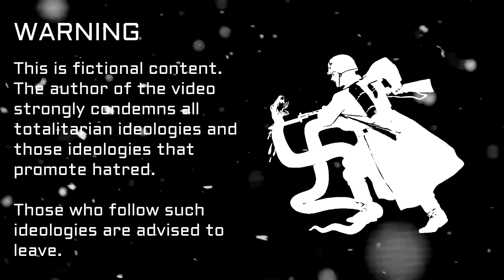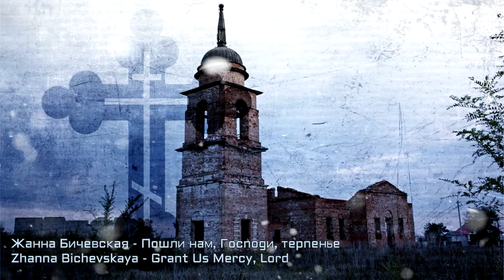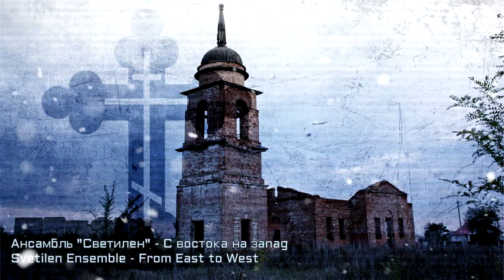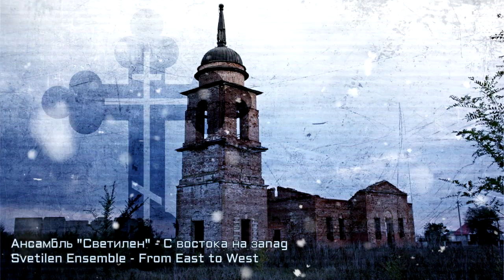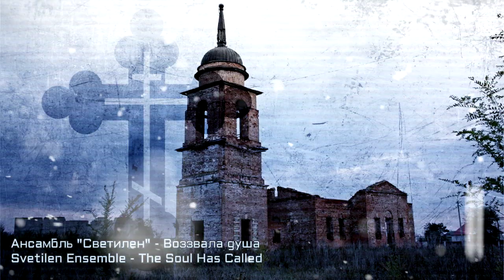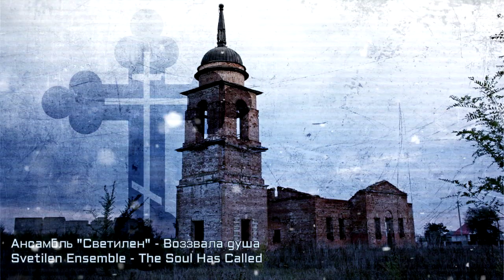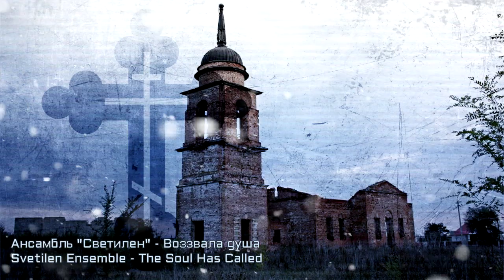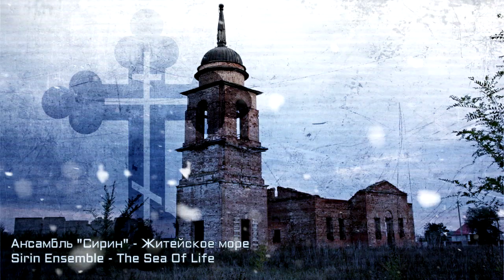[TNO] Echoes of the Empire (Post-Taboritsky Music Hour, Vol. 6)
Even as the Regency has twisted the memory of the old Tsardom, those still true to its spirit remain.

TIMECODES:

IZVEKOV:
00:06 Жанна Бичевская - Пошли нам, Господь, терпенье / Zhanna Bichevskaya - Grant Us Patience, Lord
05:12 Ансамбль ''Светилен'' - С востока на запад / Svetilen Ensemble - From East to West)
10:17 Юлия Берёзова -  Письмо другу / Yulia Berezova - A Letter to a Friend)
12:41 Ансамбль ''Светилен'' - Воззвала душа / Svetilen Ensemble - The Soul Has Called
16:36 Ансамбль ''Сирин'' - Житейское море / Sirin Ensamble - The Sea of Life

BORIS I:
19:59 Любэ и Наталья Княжинская - Может, знает лес / Lyube & Natalya Knyazhinska - Perhaps the Forest Knows
24:30 Помни имя свое - Гой Ты, Русь / Pomni imya svoye - Hail to Thee, Rus
28:24 Любэ - Пёрышко / Lyube - Little Feather
32:24 Мельница - Обряд / Melnitsa - The Rite

FALSE ALEXEI II:
37:52 Павел Пламенев - Падали замертво / Pavel Plamenev - They Fell Dead
43:47 FIZICA - Маскарад / FIZICA - Masquerade
48:09 Павел Пламенев - Герой с тысячью лиц / Pavel Plamenev - A Hero with a Thousand Faces
51:54 МДП - Царь грядёт! / MDP - The Tsar Cometh!
55:44 Жанна Бичевская - Гимн Самодержавной России / Zhanna Bichevskaya - Anthem of Autocratic Russia

Credit to CidVDev for the vector image of the Tsarist coat of arms for Alexei!